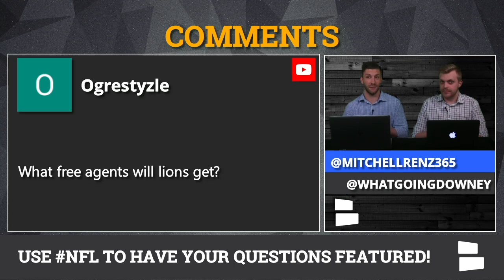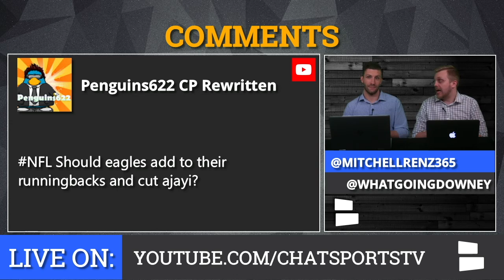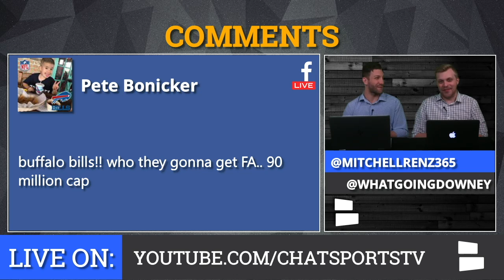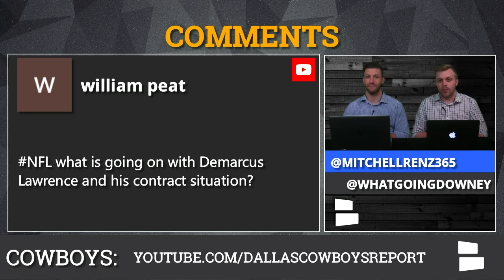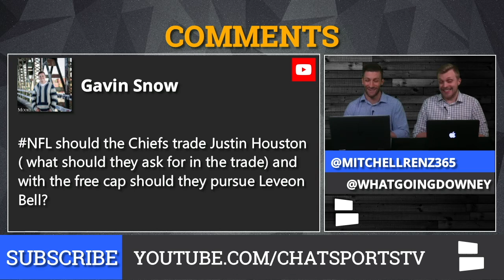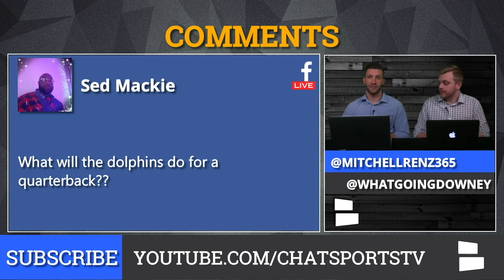NFL Rumors Mailbag: Kyler Murray, Justin Houston Trade, Steelers, Chiefs & 2019 NFL Draft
NFL Rumors Mailbag on Kyler Murray, Justin Houston, Steelers, Chiefs & the 2019 NFL Draft is from Chat Sports; Subscribe to the Chat Sports Youtube Channel for the latest NFL coverage all offseason long

Among the mailbag questions about the latest NFL rumors are if Kyler Murray will fall in the first round, if the Chiefs will trade Justin Houston, the latest Steelers rumors, the latest Chiefs rumors and scenarios for the 2019 NFL Draft.

Plus, NFL Daily hosts Tom Downey & Mitchell Renz discuss Antonio Brown to the 49ers, DeMarcus Lawrence’s contract extension, if Robert Kraft should sell the Patriots & free agent targets for the Lions, Chiefs and Bills. Finally, will the Eagles cut Jay Ajayi? Who will the Raiders select in the 2019 NFL Draft? Find out on the latest edition of NFL Daily!

Check out the complete list of NFL rumors mailbag questions asked by YOU, the fans!
- Kyler Murray falling to the Saints/Chargers?
- Lions free agent targets?
- AB to 49ers?
- Chiefs draft targets?
- Eagles cutting Jay Ajayi?
- Raiders 2019 draft
- Bills free agent targets?
- D-Law contract extension?
- Justin Houston trade?
- Robert Kraft sell the Pats?
- Cardinals trade down?
- Raiders draft Josh Allen or Quinnen Williams?
- Steelers first round pick?
- Dolphins QB situation?

Like what Tom & Mitch are wearing? You can get a Mizzen+Main shirt for yourself! to buy the Best Damn Dress Shirt ever.